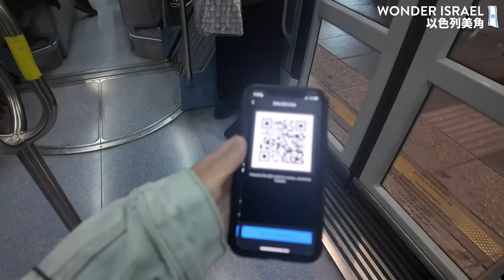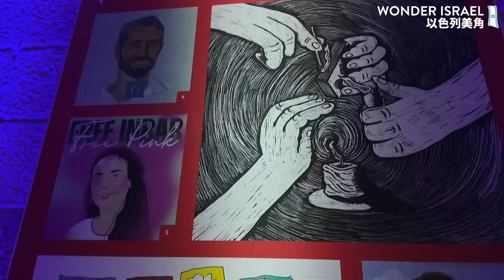沈重的一天，在戰爭中與以色列人紀念陣亡將士紀念日 🇮🇱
在以色列慶祝獨立紀念日的前一天，全國會先紀念這些為國捐軀，以及受到恐怖攻擊的受害者。

因為10月7號的戰爭，從以色列建國至今，這些陣亡將士的數字，多了760個士兵，以及834位平民，一共是30134人。
願以色列能夠境內平安，願戰爭止息。

想認識以色列嗎？請支持這兩本我們的書
💁‍♀️旅遊工具書： 《以色列：耶路撒冷．死海．拿撒勒．加利利》

在海外到底要怎麼買書
-加入博客來會員，選海外結帳，各國都可以買，但要付寄送海外的郵資，應該會跟買書差不多貴
-不然就是買電子書
-在新加坡馬來西亞，可以到大眾書局跟店員說要訂這本書
-在馬來西亞，可以在城邦的網站買，有讀者回報說有買到
-在香港，直接去夏達華聖經世界 HaDavar Biblical World (需要先預約前往的時間)，或是到香港三聯書店、香港商務書店、香港誠品書局、田園書屋、樂文書店跟店員說要訂這本書
-如果是海外訂單且要訂超過50本，請私下聯繫我

💁‍♀️ 現代以色列歷史故事書：《以哈戰殤：一場沒有贏家的戰爭，來自以色列平民的真實聲音》

🙋🏻‍♀️ 🙋🏻非常感謝您對這個頻道的支持！我們開始以色列美角的頻道會員了！誠摯邀請您：
☕️ 以一杯咖啡的價格，加入我們的會員社群 :)
🍔 有任何旅遊或以色列相關的疑問，以一份漢堡的價格成為會員，每月都能參與會員直播回答。
🥩以每月接近一份牛排的價格，獲得ㄧ更真實、更當地的，以中文介紹以色列會員專屬影片內容。

會員可以按月取消，我們希望能獲得支持，但也不想要造成經濟壓力，期待您的加入！